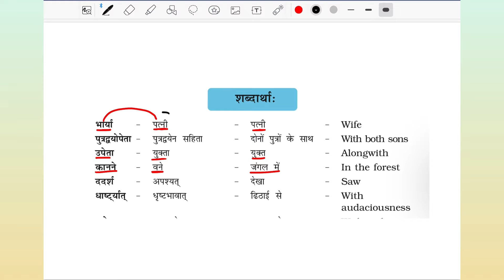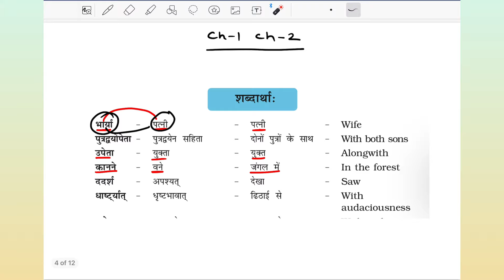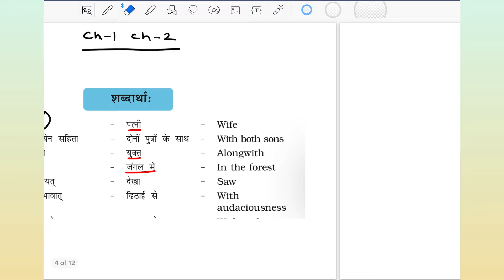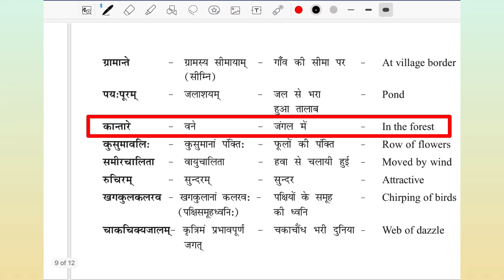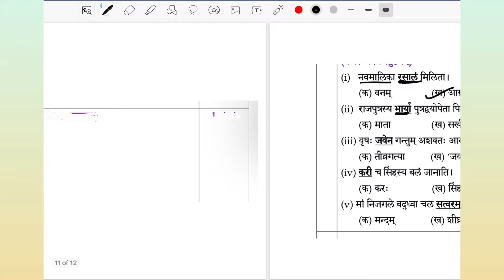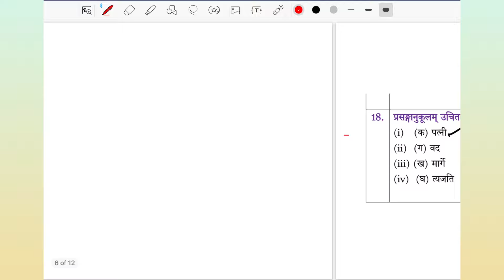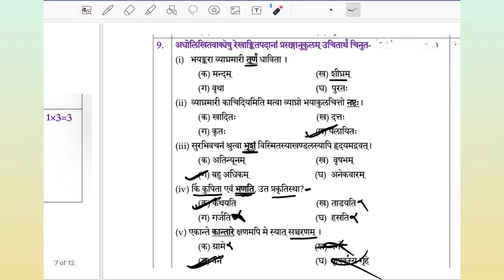उचित अर्थ / Sanskrit Shabdarth / Uchit Aarth Class 10 संस्कृत | Sanskrit Board 2023 Master Sahab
Full उचित अर्थ / Uchit Aarth Class 10 संस्कृत | Sanskrit Board 2023 4 Marks Confirm Master Sahab

Sandhi Class 10

Class 10 Sanskrit Board 2023

class 10 Sanskrit Board2023sanskrit grammar class 10 bihar board 2023 exam class 10 sanskrit

class 10 Sanskrit term 2   sanskrit grammar class 10 term 2   board exam class 10 sanskrit